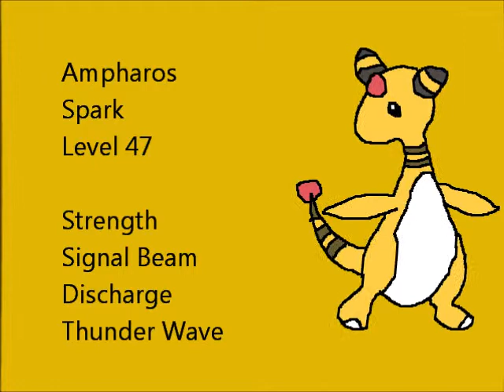Pokemon Soul Silver Walkthrough Part 48 - Gym Leader Sabrina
Pokemon Soul Silver Walkthrough Part 48
In this episode I take on the Saffron City Gym. The battle begins at 6:21.

Boss Fight: Sabrina

Espeon Level 52
Psychic (Weak to Bug, Ghost, Dark)
Psychic
Shadow Ball
Calm Mind
Skill Swap

Mrs. Mime Level 53
Mimic
Light Screen
Psychic
Skill Swap

Alakazam Level 55
Psychic
Skill Swap
Reflect
Energy Ball

Strategy:

Espeon - This can actually be the most threatening Pokémon on her team due to Calm Mind. With base 110 Speed and base 130 Special Attack, this will sweep if it gets up too many Calm Minds. You could buy a lot of Revives and stall it out of PP, but your best bet is to force Sabrina to switch it out eg with Perish Song or Whirlwind.

Mr. Mime - or should I say, Mrs. Mime. It will Mimic you to get another move, and Psychic is its main attacking move. It can put up a Light Screen and Skill Swap your ability. You will get the nice Filter ability, which reduces the power of enemy supereffective attacks, which will be helpful against the next Pokémon.

Alakazam - A big-time Special Sweeper, this has the highest base Special Attack out of all non-legendarys that appear in Generation IV. It is also very fast, with base 120 Speed. However, it has lower defense than anything you could possibly think of - this gives it one huge weakness: Increased Priority moves. This includes Shadow Sneak - which will have 80 power due to Super-effectiveness, or Extremespeed due to being as powerful as Shadow Sneak. With that and STAB, you will knock it out with 1/2 hits.